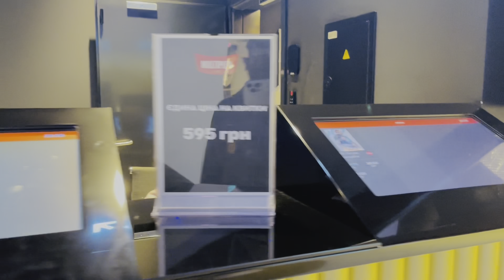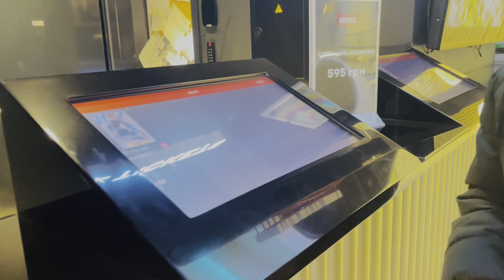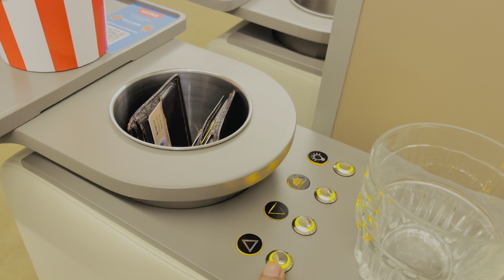Venom 2 In 5 Star Cinema Kyiv 🇺🇦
In This Vlog We Planned To Watch Venom 2 In 5 Star HD Cinema And It Was Quite Good Moment For Me Cuz My Friends Paid For Myself😂,Well It Was Great Movie We Ate Popcorns And Drinks And While Laying In Cinema We Watch This Horror Movie Else Checkout The Vlog